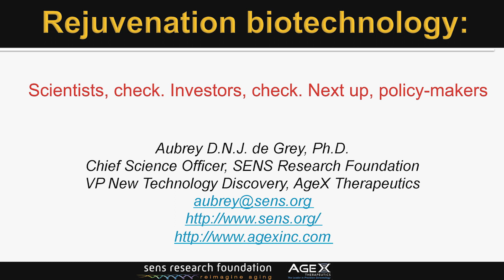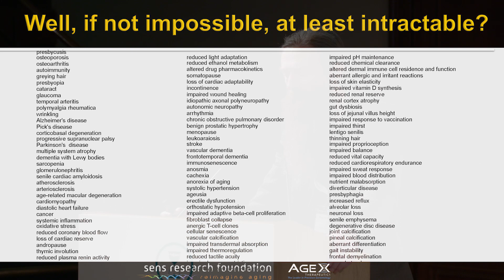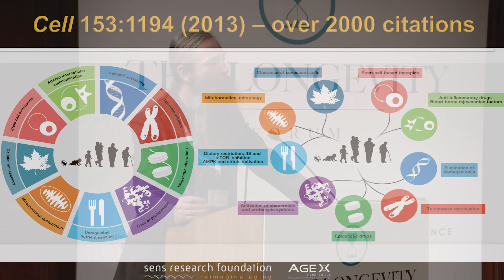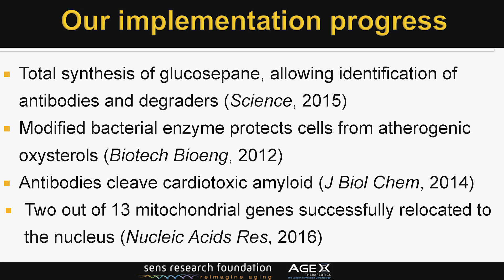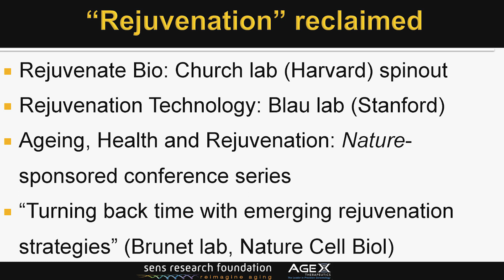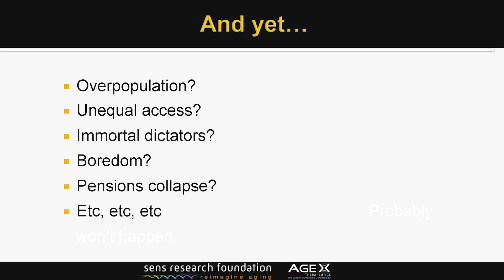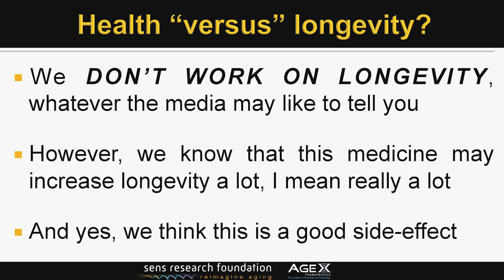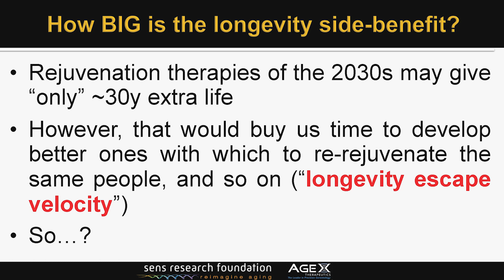Aubrey de Grey, CSO, SENS, "Scientists, check - Investors, check - Next up, policy makers"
Aubrey de Grey delivers a keynote on the next steps for longevity for policy makers.

Dr Aubrey de Grey is a biomedical gerontologist based in Mountain View, California, USA, and is the Chief Science Officer of SENS Research Foundation, a California-based 501(c)(3) biomedical research charity that performs and funds laboratory research dedicated to combating the ageing process. He is also VP of New Technology Discovery at AgeX Therapeutics, a biotechnology start up developing new therapies in the field of biomedical gerontology. In addition, he is Editor-in-Chief of Rejuvenation Research, the world’s highest-impact peer-reviewed journal focused on intervention in ageing. He received his BA in computer science and Ph.D. in biology from the University of Cambridge. His research interests encompass the characterisation of all the types of self-inflicted cellular and molecular damage that constitute mammalian ageing and the design of interventions to repair and/or obviate that damage. Dr de Grey is a Fellow of both the Gerontological Society of America and the American Aging Association, and sits on the editorial and scientific advisory boards of numerous journals and organisations. He is a highly sought-after speaker who gives 40-50 invited talks per year at scientific conferences, universities, companies in areas ranging from pharma to life insurance, and to the public.